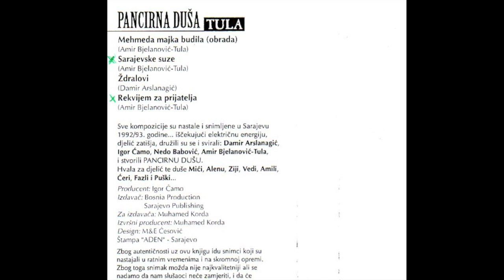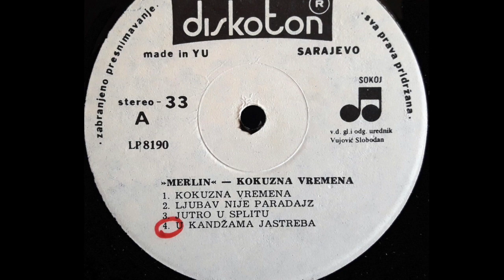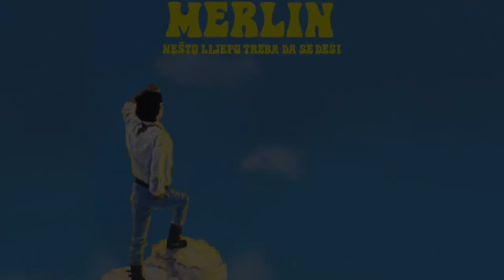Amir Bjelanovic Tula: Rekvijem za prijatelja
Posljesljednji pozdrav dobrom čovjeku, gitaristi i prijatelju